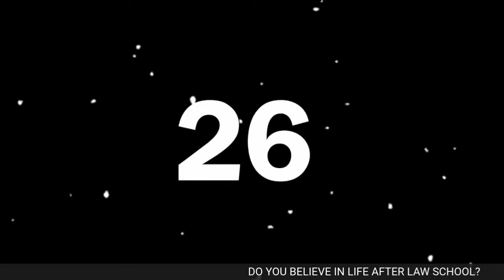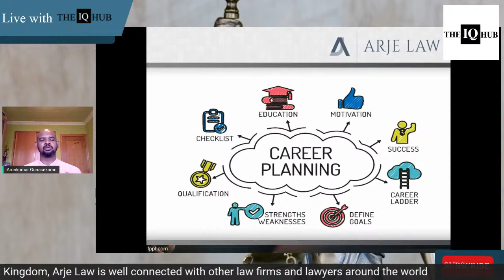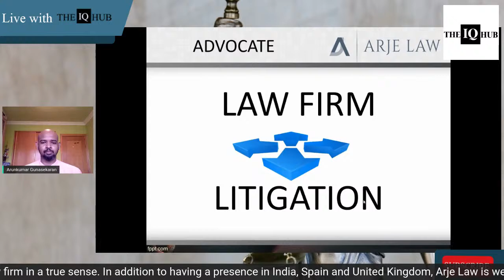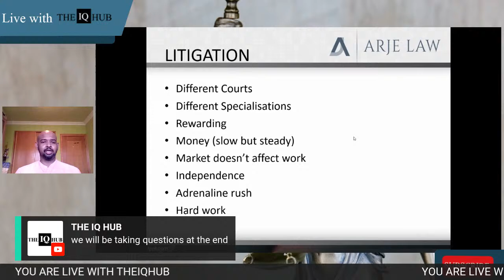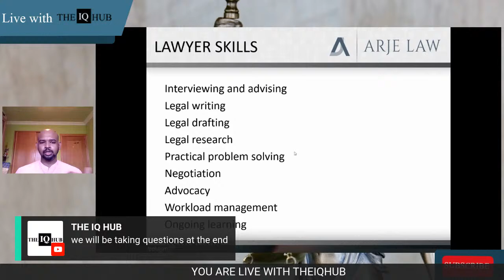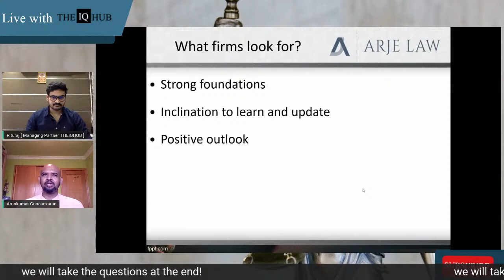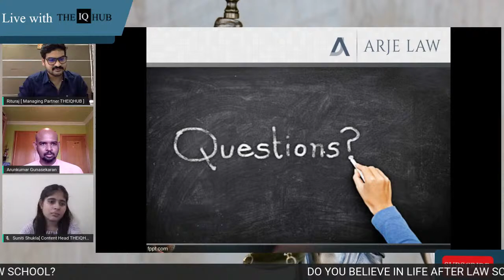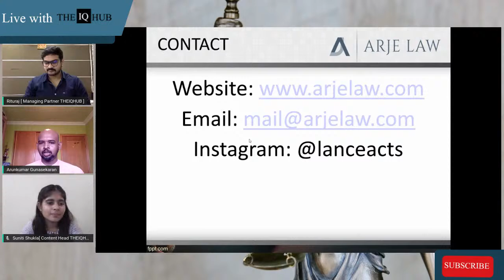Do You Believe In Life after law school | Webinar | THEIQHUB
Hello there!
we are feeling honored to announce that we have Arunkumar Gunasekaran with us to take an inspiring session on
"what are the options as a law student after law school"
About Arunkumar Gunasekaran:-

• Founder of ARJE LAW

EDUCATION

•LLM (MARITIME LAW), UNIVERSITY COLLEGE LONDON, UNITED KINGDOM

•Specialised in Carriage of Goods by Sea, International Trade Law, Marine Insurance and Media Law.

•B.A.B.L (HONS), SCHOOL OF EXCELLENCE IN LAW, TNDRALU, CHENNAI, INDIA

•Secured a first class honours in a five year integrated law degree.

•SOLICITOR
Admitted to the Roll of Solicitors in England and Wales regulated by the Solicitors Regulation Authority.